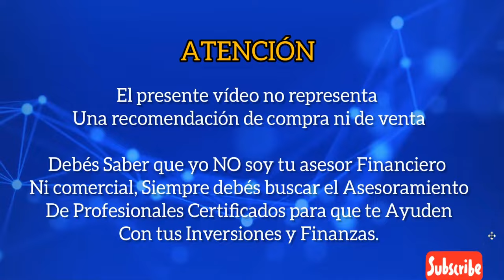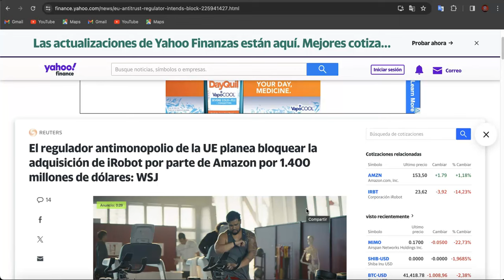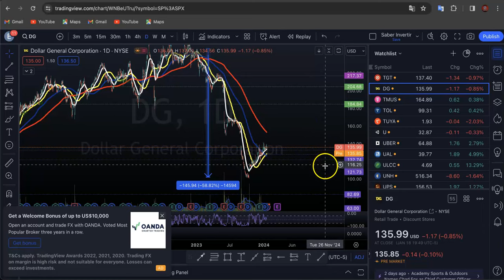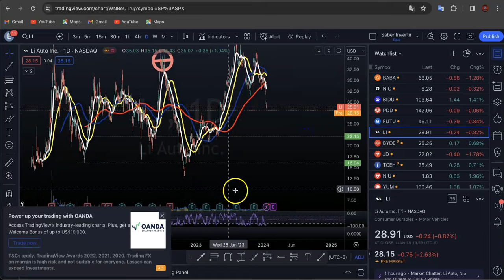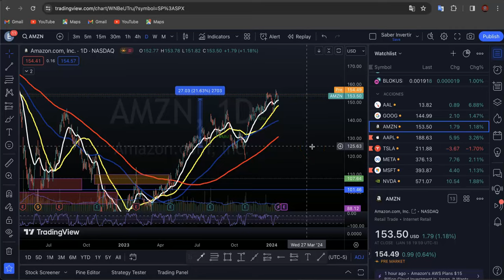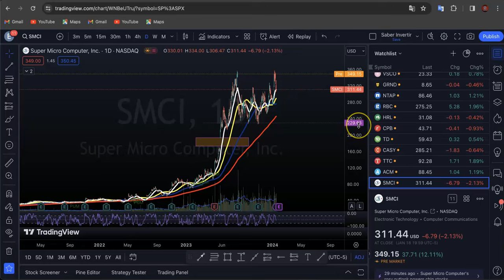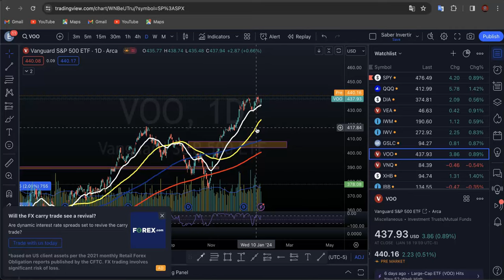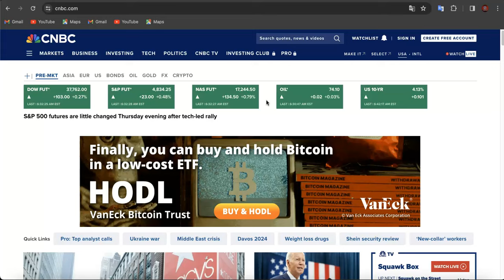El NASDAQ En Maximos Historicos! Acciones de iRobot, HUM, SAVE! META Chips de Nvdia! Crisis Mar Rojo